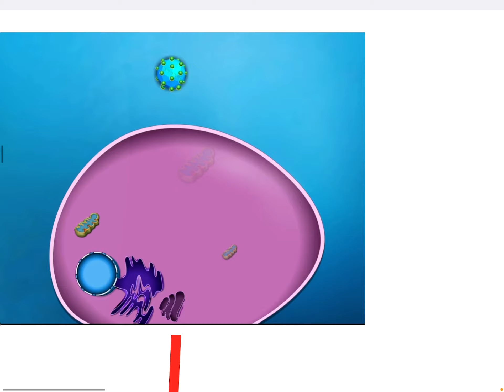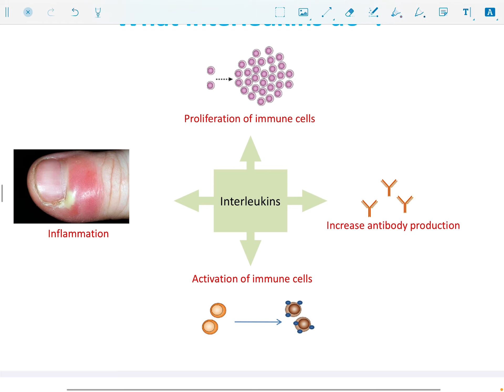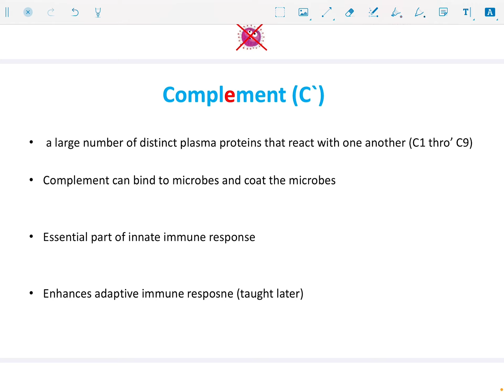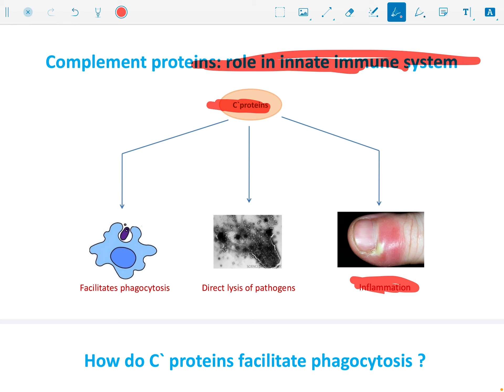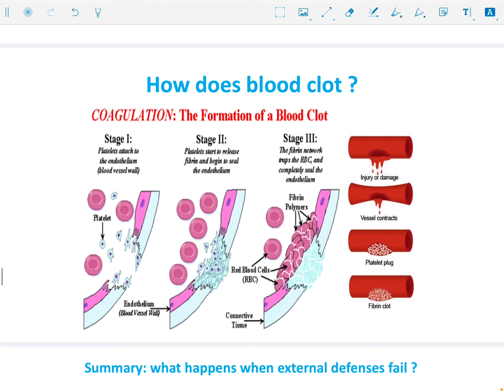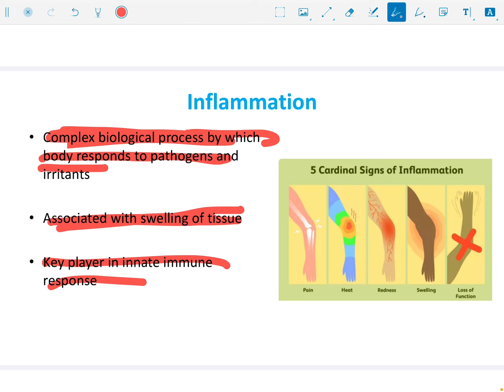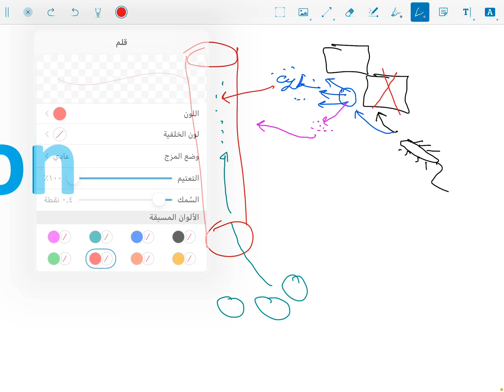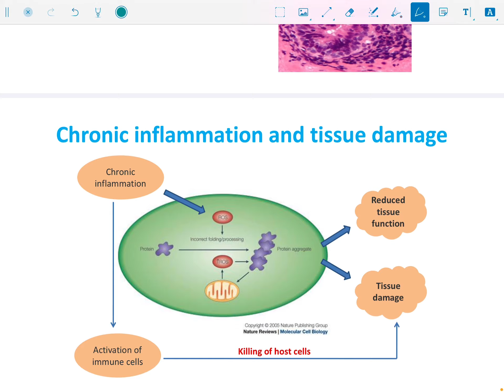Innate immunity part 2